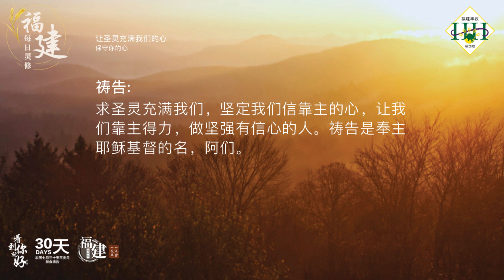福建每日灵修 | 06-10-2024 | Hokkien Daily Devotion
让圣灵充满我们的心
保守你的心

经文：
箴言 25:28
人若不控制自己的心，就像没有城墙，毁坏了的城一样。

故事：
这个是小时候玩耍的一个游戏。所有的孩子用椅子围了一圈， 将一个孩子围在中间，然后蒙上他的眼睛，并跟他说，他们已经拿开了一张椅子，看他能不能够从那个空挡的地方走出来，身体若碰到其他的椅子就算输了。游戏开始了，蒙上眼睛这个孩子站在中间，但是后来大家轻轻地将所有的椅子都搬开了。可是站在中间这个孩子不知实情，犹豫了很久的时间，仍然无法找到那个其实是他所想像中存在的“空挡”，惧怕自己的身子碰到其他椅子的心理使他不敢向前走，他至终还是没有勇气走出这个早已经不存在的“圈子”。

默想：
弟兄姐妹，许多时候在人生的路上，困难和障碍并不实际的存在，而是在人的心里，心里的障碍比实际的障碍更加困难，所以要控制自己的心，谨慎自守。

祷告：
亲爱的天父上帝，祢要我们保守我们的心，胜过保守一切，因为一生的果效是按心里发出。假如我们不能控制我们的心，就会好像没城墙的城，很容易落在没有自信、恐慌和焦虑的心理中，也会落在困境中。求圣灵充满我们，坚定我们信靠主的心，让我们靠主得力，做坚强有信心的人。祷告是奉主耶稣基督的名，阿们。